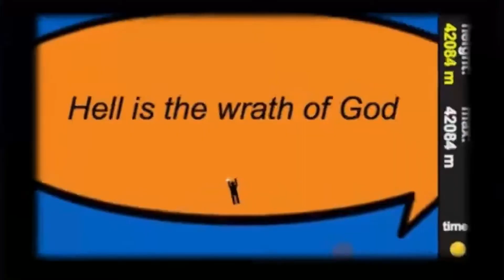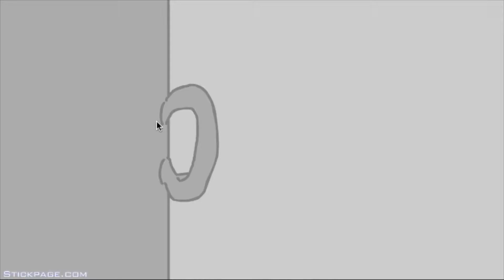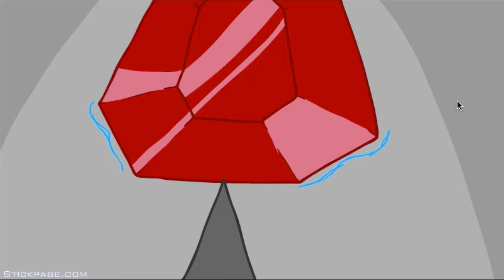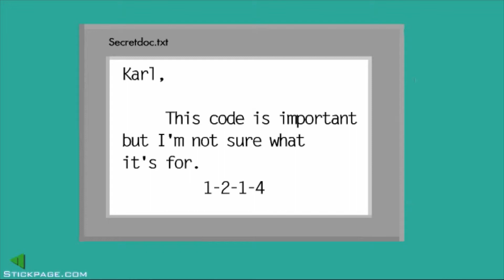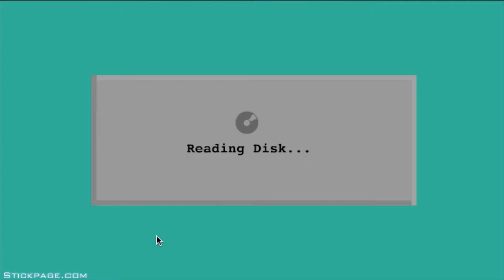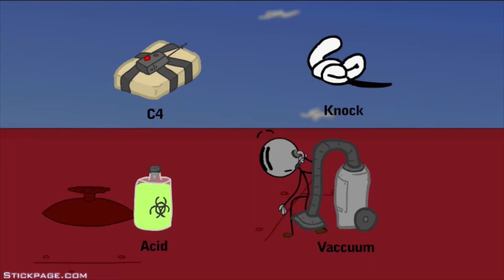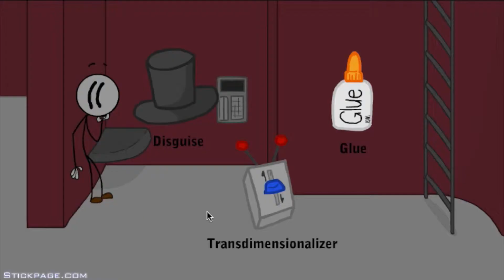Infiltrating the Airship (with Guest Questers!) - Failures in the Airship - INDIE QUESTS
The definition of insanity: doing the same thing over and over again and expecting a different result.

And for the opening, I'd like to give a big thanks to Gazp.